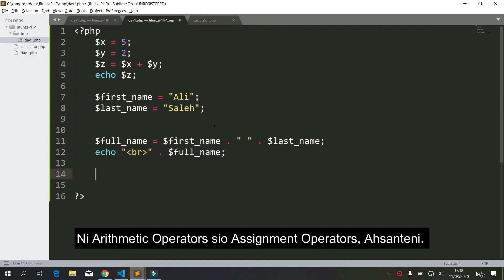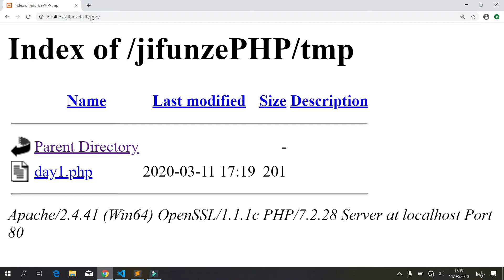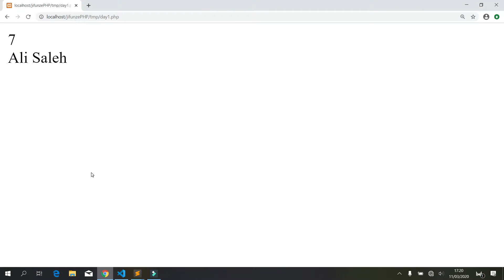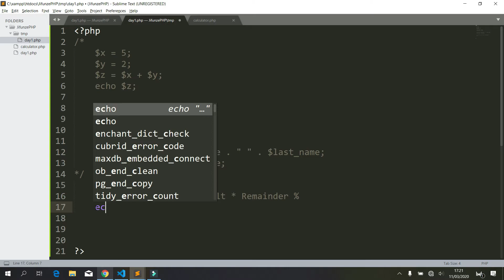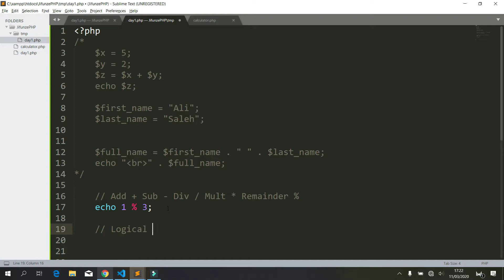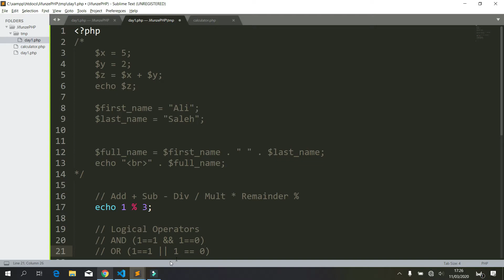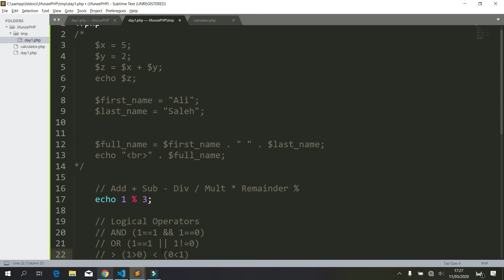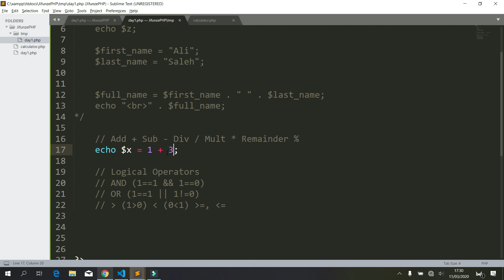Jifunze PHP na MySQL #03 - Arithmetic and Logical Operators and Commenting on PHP (Swahili)